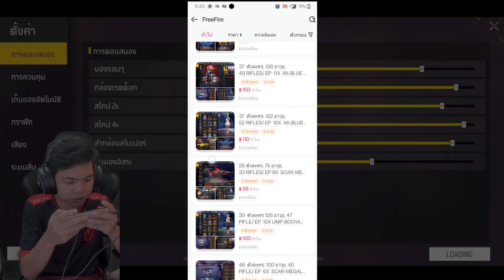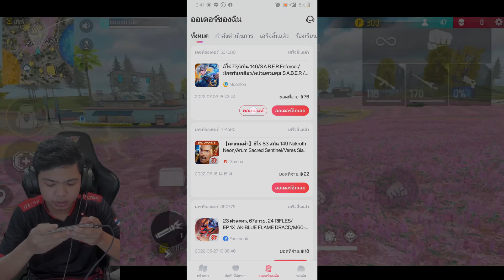FreeFire สอนเล่น 1vs4 เเมพใหม่ ไล่ยิงทั้งเเมพ ยังได้ !!